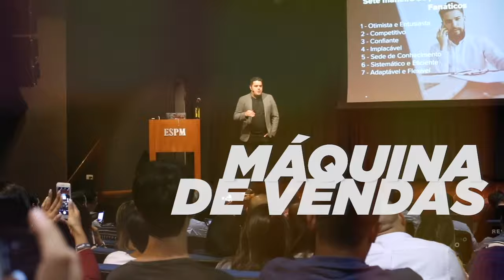O que é processo de vendas b2b?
Fala pessoal!

Nesse vídeo eu vou te contar o que deve conter num processo de vendas B2B, para que ele seja eficiente dentro do seu negócio. Quais são as alavancas que você precisa acionar para que ele rode da forma certa na sua empresa?

Tenho certeza que os pontos que eu te mostro no vídeo vão ajudar seu time nesse momento de crise e vão tornar o processo de vendas mais simples e fácil de executar. 🎯

👉 Livro Receita Previsível
👉 Livro Venda Desafiadora